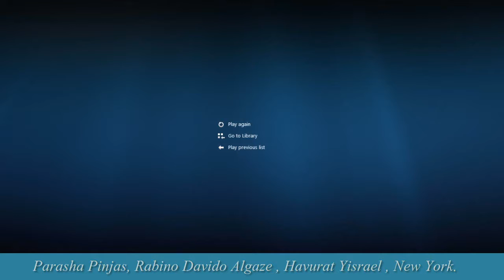Parasha Pinchas, Rabino David Algaze